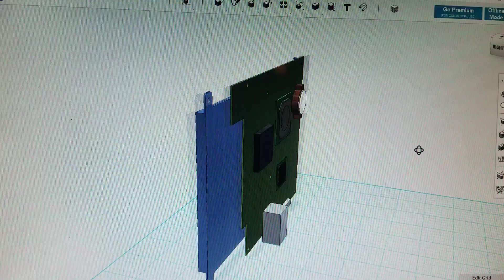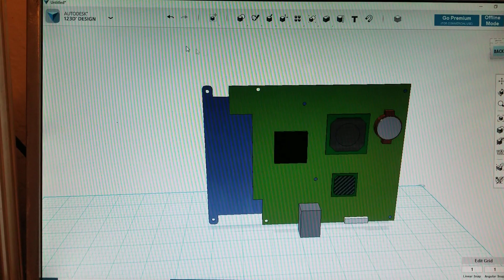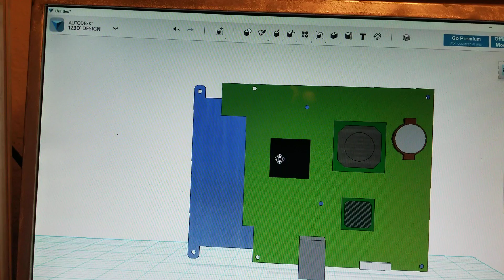ps2p 紫電 (shiden) update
Hola amigos este es un video se lo va o en lo q estoy travajando del proyecto ps2 portatil  ya con las dim3ncones del hardware  estoy diceñando la carcasa o mejor  pasando el modelo fico del los componentes  a 3d para tomarlos de referencia ala hora  de diceñar la carcasa